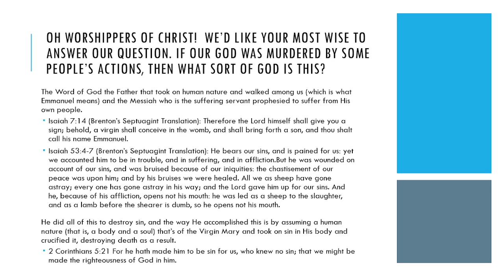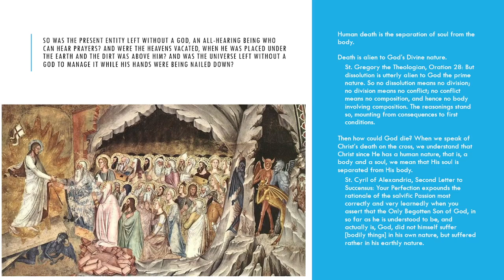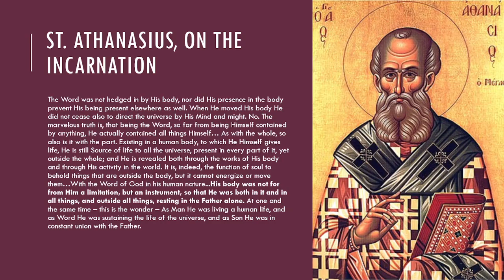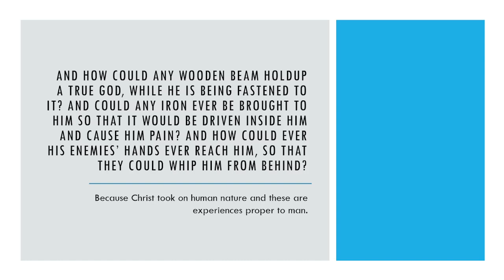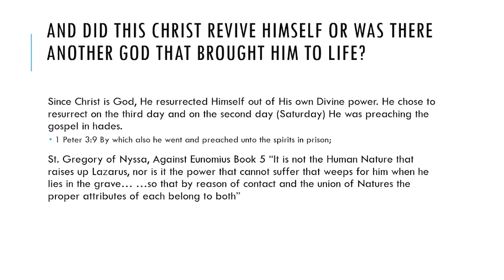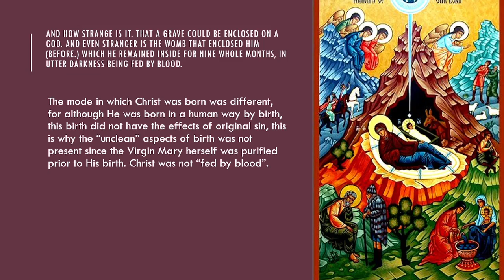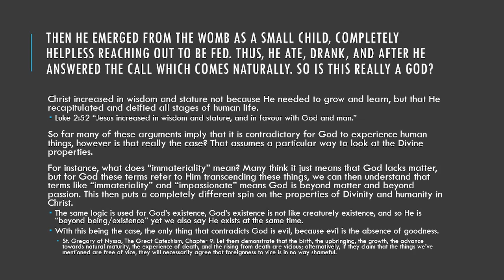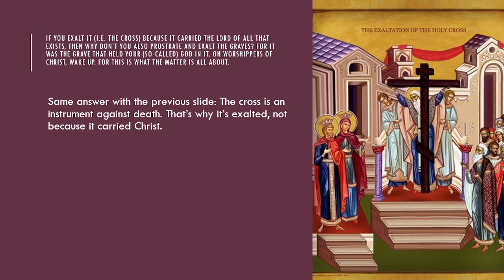Refuting Ibn Al Qayyim's Poem Against Christians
This is a video version of an article I wrote a couple months ago